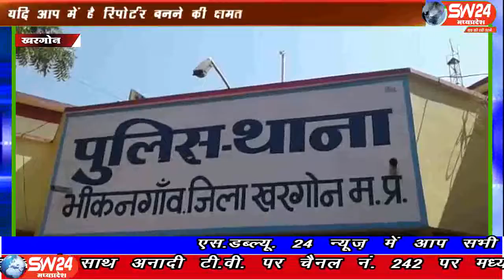SW 24 News Madhyapradesh bhikangone 21.07.19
खरगोन जिले के भीकनगांव में दो पक्षो में हुए विवाद में एक की मौत हो जाने पर थाने के सामने ही शव को रखकर इगरिया गांव के ग्रामीणो ने जमकर प्रर्दशन किया।